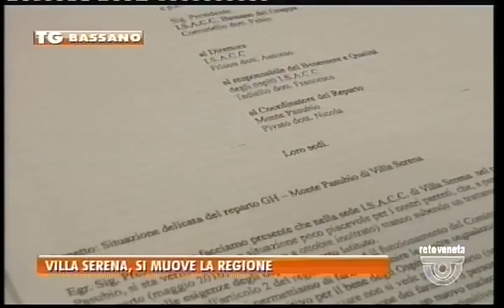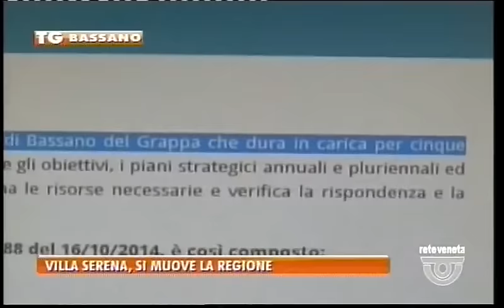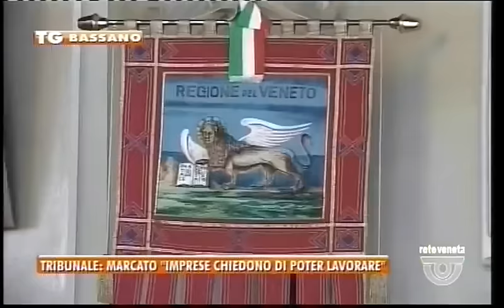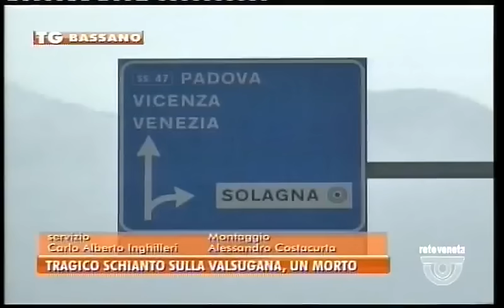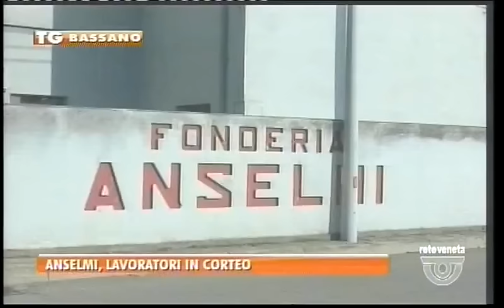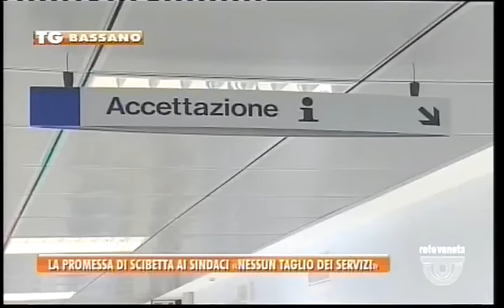TG BASSANO - Edizione completa venerdì 3 febbraio 2017